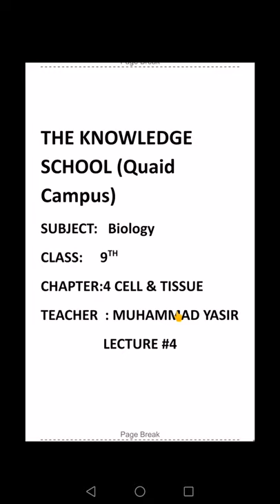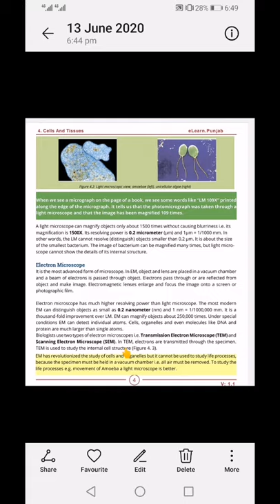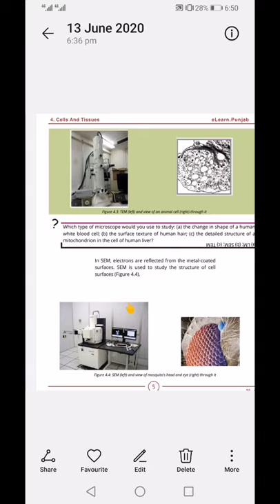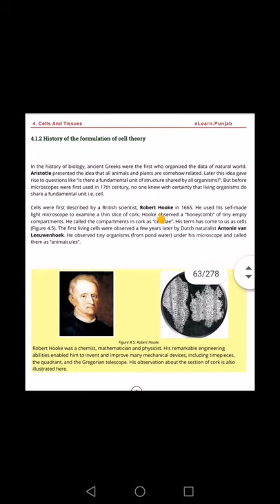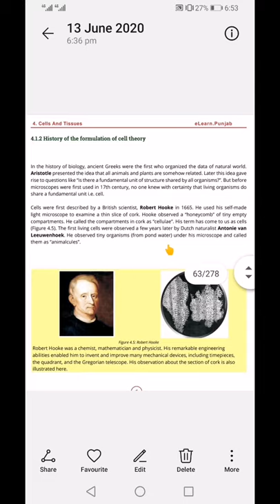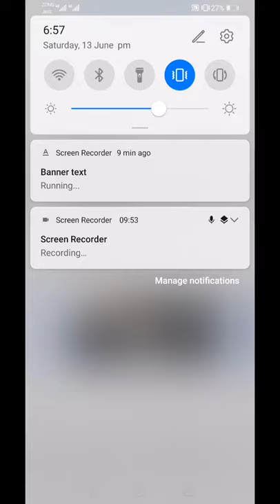Lecture no.4_Biology_Class 9th